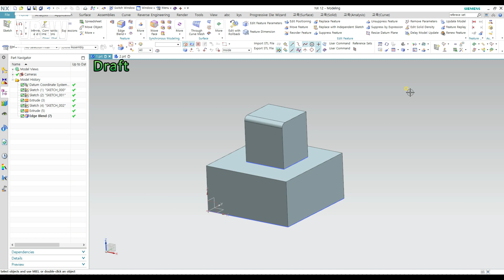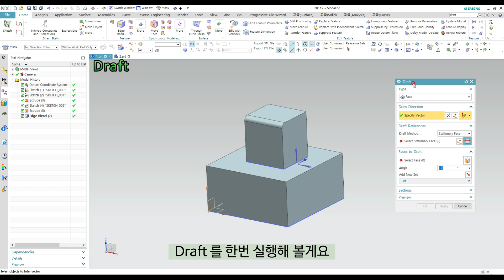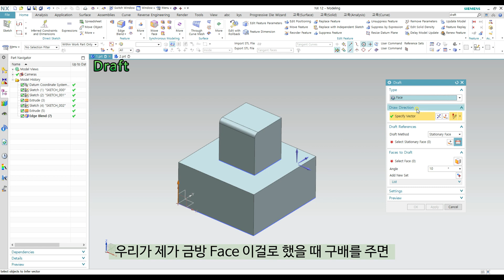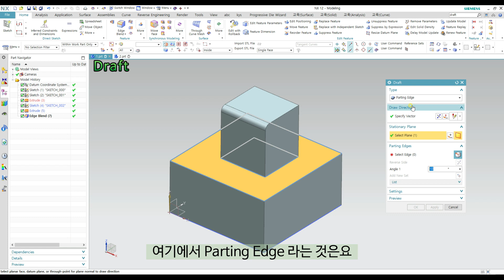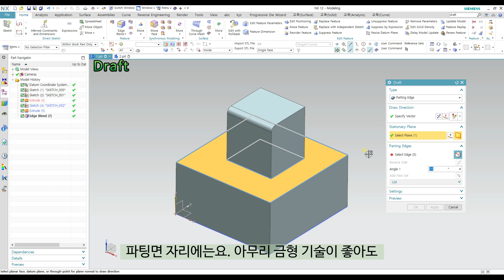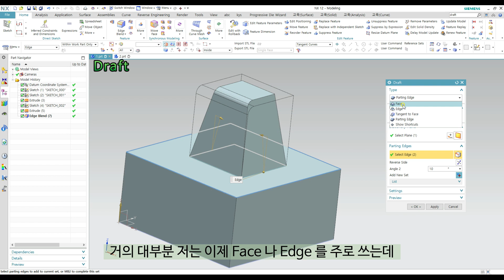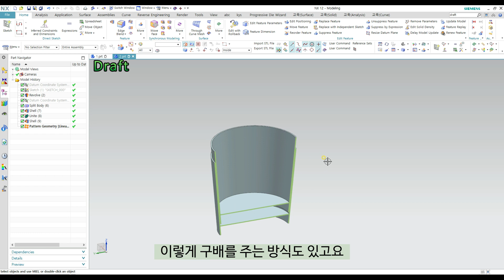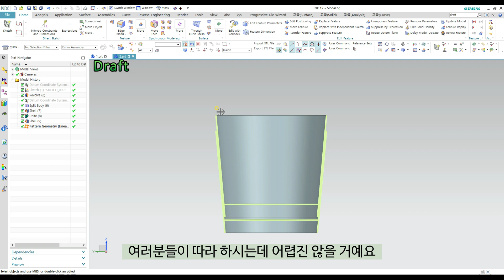[NX12 모델링 강의] - (3d Modeling)#20 Draft